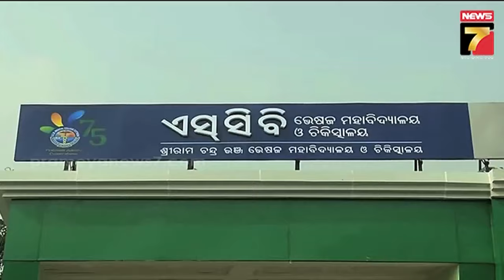'ସାଧାରଣ ରୋଗୀ ଶୋଷଣର ଶିକାର', କଟକ ଏସସିବି ଡାକ୍ତରଙ୍କ ନାଁରେ ବଡ଼ ଅଭଯୋଗ | Big Allegation against SCB doctor